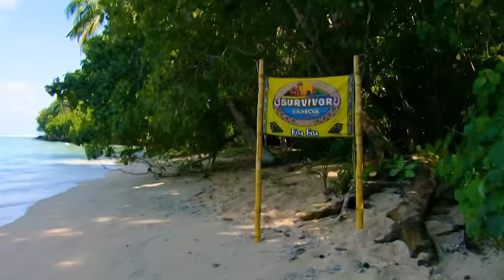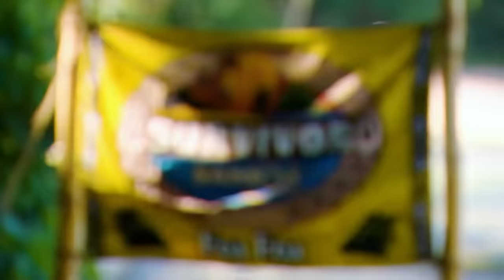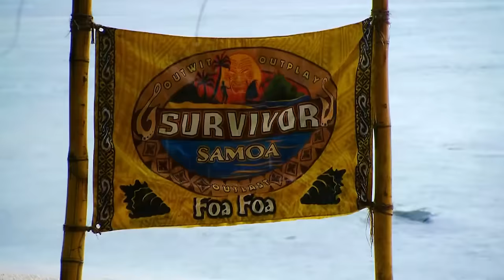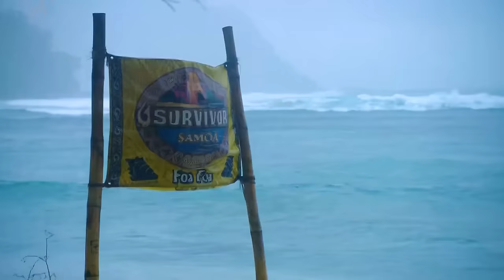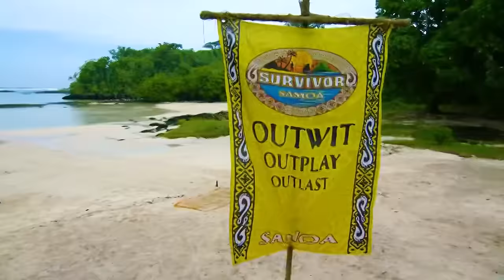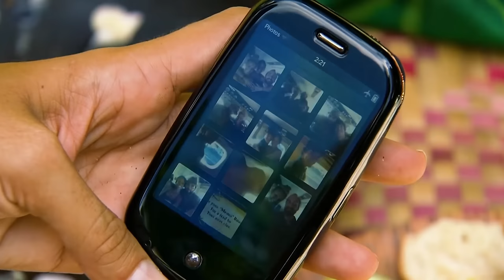The Southern Belle: The Story of Natalie White - Survivor: Samoa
Natalie was considered the "dumber long hair blonde" by the self proclaimed puppet master Russell Hantz. So how does the "puppet" beat the puppet master in convincing fashion? Well...

00:00:00 - Introduction
00:07:12 - Rising Action
00:22:14 - Rising Action Part Two
00:43:49 - Climax
00:51:55 - Final Tribal Council
00:58:45 - Epilogue (Russell Doesn't Get It)
01:01:26 - Resolution